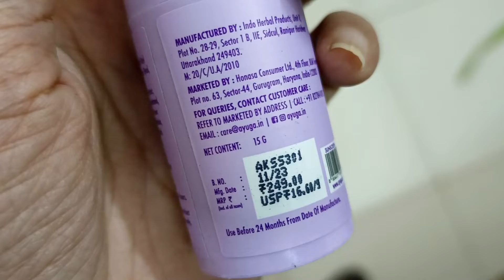Ayuga kashmiri saffron sunscreen SPF 50 review after 20 days | detailed review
50gm pack

5 effective summer sunscreens

Sunscreen for all skin types (Dry, Normal and Oily)

Best anti aging products

5 products for festive glow

Winter wonder skin